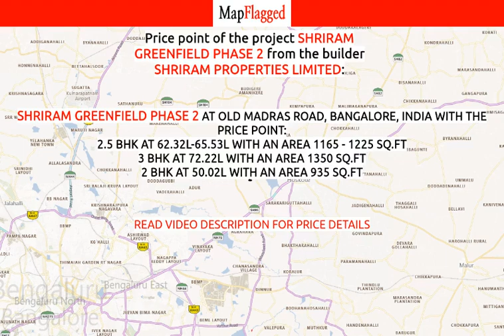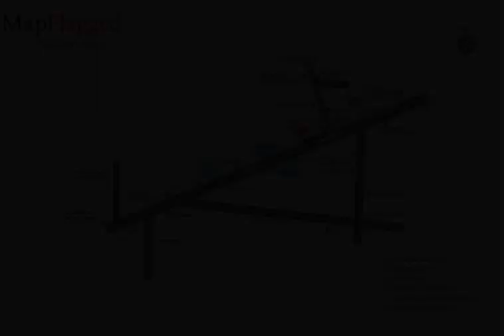Bangalore | Shriram Greenfield Phase 2:Shriram Properties :Old Madras Road | MapFlagged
📚 Video Chapters:
0:00 Project Introduction
0:10 Project Price
1:30 Project Name
1:35 Project Address
1:40 Project Description
1:50 Project Amenities
1:55 Project Builder Description
2:00 Project Key Places
2:05 Subscribe to MapFlagged!

📣 Following is the detail of Shriram Greenfield Phase 2, a project by Shriram Properties Limited:
Welcome to Shriram Greenfield Phase 2, an abode of magnificent Apartments with all modern features required for a soulful living. Nestled amidst a posh locality, Old Madras Road in Bangalore, this Residential haven flaunts a resort-like environment that effectively eases off the day's tiredness and makes you discover the difference between a concrete house and a loving home. The builders of the project, Shriram Properties Limited have ensured that all homes at Shriram Greenfield Phase 2 offer privacy and exclusivity to its inhabitants. It is a place that sets a contemporary lifestyle for its residents. The Shriram Greenfield Phase 2 offers 710 luxurious, environmental friendly 2 BHK, 2.5 BHK and 3 BHK beautiful houses. Shriram Greenfield Phase 2 in a thoughtfully designed project having world class amenities like Badminton Court, Basket Ball Court, Cafeteria, Covered Car Parking, Cricket Court, Gym, Jogging Track, Landscaped Garden, Lift, Meditation Hall, Multi Purpose Play Court, Play Area, Security Personnel, Spa, Steam Room, Swimming Pool, Table Tennis, Tennis Court and Volley Ball. The project being at an awesome locality enjoys all the perks of a lavish lifestyle. It is legally approved by BMRDA.
The Shriram Greenfield Phase 2 is meticulously designed and exclusively planned with world class amenities and top line specifications such as Badminton Court, Basket Ball Court, Cafeteria, Covered Car Parking, Cricket Court, Gym, Jogging Track, Landscaped Garden, Lift, Meditation Hall, Multi Purpose Play Court, Play Area, Security Personnel, Spa, Steam Room, Swimming Pool, Table Tennis, Tennis Court and Volley Ball.
The Approx percentage of units sold out till now is 100.
Shriram Greenfield Phase 2 The township is located Old Madras Road in. Bangalore city.

💰 Shriram Greenfield Phase 2 : Old Madras Road, Bangalore, India with the price structure:
2.5 BHK at 62.32L-65.53L having area 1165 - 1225 sq.ft
3 BHK at 72.22L having area 1350 sq.ft
2 BHK at 50.02L having area 935 sq.ft

🏥 Nearest Hospitals to this Project:
Kempanna Hospital
Swami Vivekanand Hospital
Dr B R Ambedkar Youth Society Hospital
Sanjivani Herbal Hospital
Silicon City Specialty Hospital

✒️ Nearest Schools to this Project:
Tes Polytechnic
Shri Meru International School
Shri Ram Global School
Government Higher Primary School Bendiganahalli
Bomenahalli-Govt

🍕 Nearest Restaurants to this Project:
Lemon Leaf
Coconest
Madeena Hotel
Fusion Tidbits
S2 Patisserie

🚃 Nearest Train Stations to this Project:
KR Puram Railway
Hoodi Railway Station
Goods Loading Terminal
Whitefield Railway Station(North Ent)
Sow Railway Station

🏬 Nearest Shopping Malls to this Project:
Orion Uptown Mall
Ambhabhavani Temple
Pathanjali Store
Five Star Chicken and Fish
Unique Ample Layout

🌼 Nearest Parks to this Project:
Hoskote Municipal Garden
Kanamangala Park
Childrens Park
JMJ Lazarus Park
Children's Park Pruska Silvana

🎥 Nearest Movie Theaters to this Project:
Raghavendra Cinema
Artists Repertory Theatre
PVR Cinemas
Alankar Talkies
Shri Ragavendra Theatre

☕ Nearest Cafes to this Project:
Royal Kabab Hotel
Cafe Zoned
Sree Raghavendra Coffee Shop
NGRS Coffee Point
Thirumala Bar & Restaurant

🏢 Nearest Stores to this Project:
Deva Mobile Center
NMD Provision Stores
Fab-Tool Industries
Pathanjali Store
Shri Manjunatha Bakery & Sweets

➕ Nearest Doctors to this Project:
MJ Child Clinic and Vaccination Centre
Ashwini Family Care Clinic
Shri Krishna Children Clinic
Sushrusha Children's Clinic
Shri Women and Children Clinic